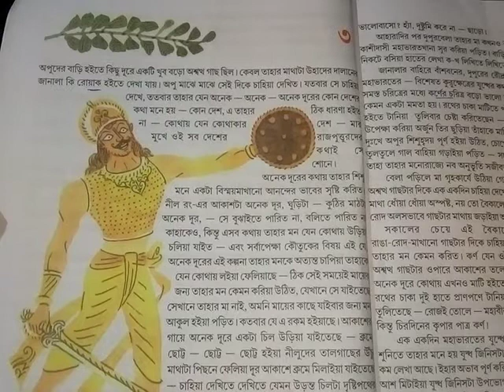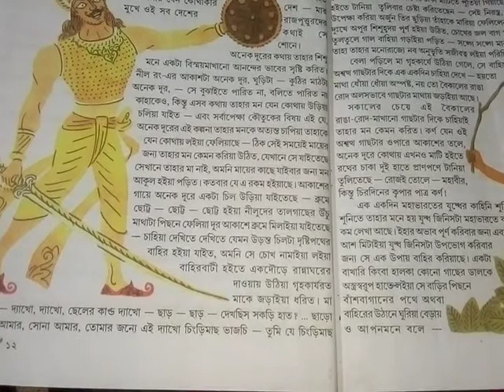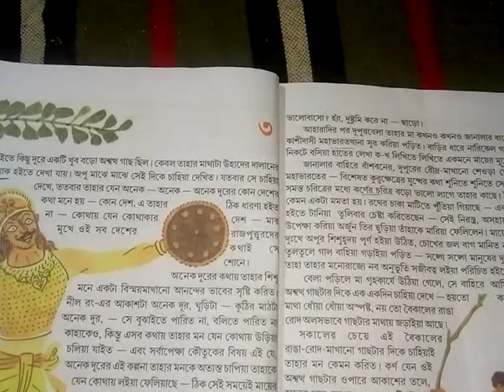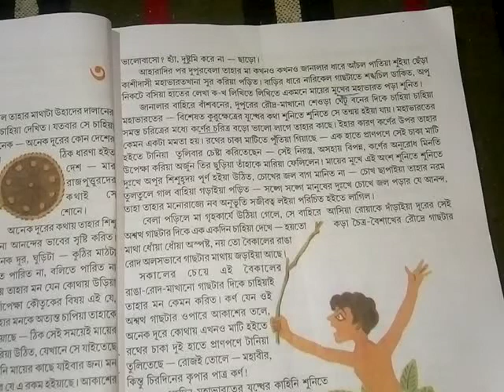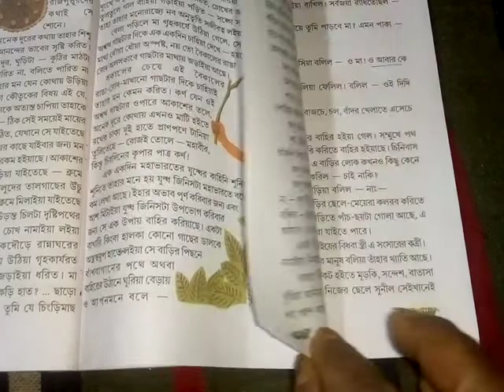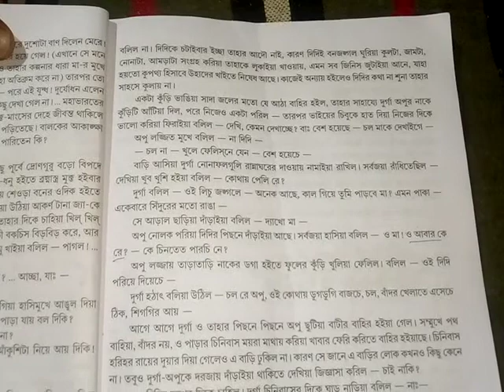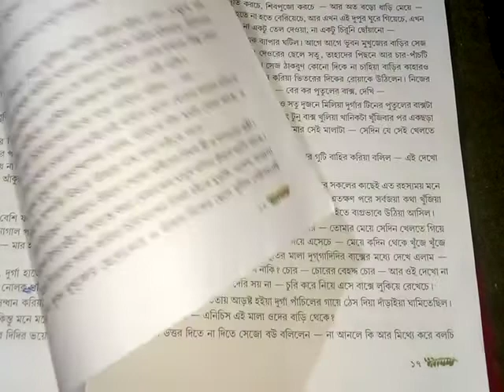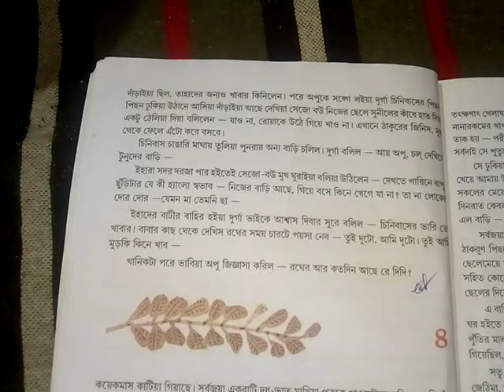Pather panchali new part 3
pather panxhali class 8 bangla part 3